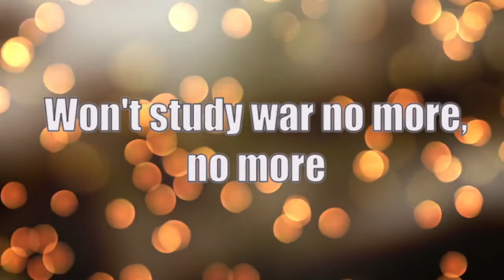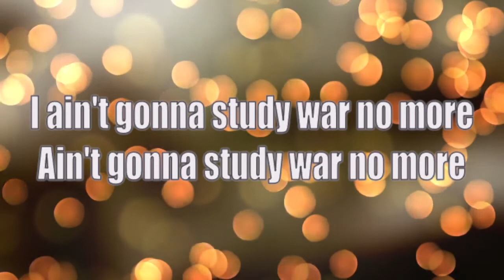Down By the Riverside Karaoke